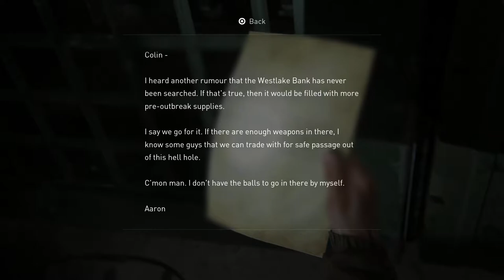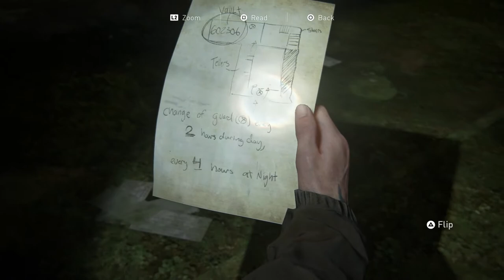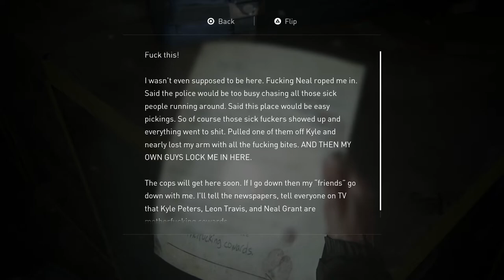The Last Of Us 2 - Part 8 - GEE-TAR! (PS4)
A brand new let's play for the channel, I'm so excited to bring you all The Last of Us Part 2 (TLOU 2) (PS4) (1080p 60fps)

The Last of Us Part II is a 2020 action-adventure game developed by Naughty Dog and published by Sony Interactive Entertainment for the PlayStation 4 and later The PlayStation 5

Five years after The Last of Us, players control 19-year-old Ellie, who comes into conflict with a mysterious cult in a post-apocalyptic Jackson

With the level of peace, Jackson offers she’s had a chance to be a teenager and forge lasting relationships. When that peace is shattered, Ellie is thrust into a brutal journey fuelled by a need to bring those that have wronged her to justice

Characters Include, Modelled and Voiced by:

Ellie (Ashley Johnson) – The playable protagonist of the game. Ellie was formerly a denizen from the Boston Quarantine Zone and is immune to the Cordyceps Brain Infection. She returns from the original game and is now nineteen years old and sports a tattoo over the bite scar on her right arm.

Abby (Laura Bailey)– The secondary playable character. A stocky woman who is forced to deal with the fallout of her own quest for revenge.

Joel (Troy Baker) – Joel is a survivor of the CBI outbreak who returns from the original game, alongside Ellie. He is now in his early to mid-fifties.

Dina (Cascina Caradonna) (Shannon Woodward) - A young woman, Jesse's ex-girlfriend and Ellie’s associate.

Yara (Victoria Grace) – Yara and her brother Lev were former members of the Seraphites.

Lev (Ian Alexander)– Lev is Yara's younger brother. The pair left the Seraphites for unknown reasons.

Tommy (Jeffrey Pierce) - Joel's younger brother, also returning from the original game. He is one of the leaders of the community in Jackson.

Jesse (Stephen Chang) - Dina's ex-boyfriend and a friend of Ellie.

Emily (Emily Swallow) – A member of a religious cult called the Seraphites, set to wipe out all 'sin' in the world after the outbreak.

Nora (Chelsea Tavares) - A high-ranking member in the Washington Liberation Front. Ellie pursues her through Seattle

It is time to jump on in to this!
If you are reading this, I hope you have a fantastic day and thank you for taking the time to choose to watch my videos.

YSJ